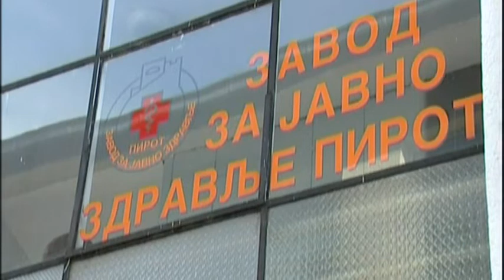IZVORIŠTE SARLAH POTENCIJALNI RESURS VODE ZA PIĆE